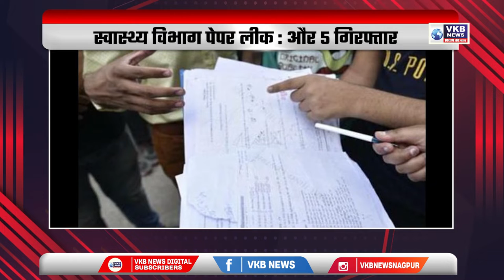यूपीए-शिवसेना के बीच मिट रहीं दूरियां DESH VIDESH